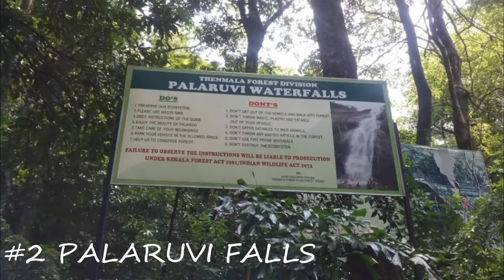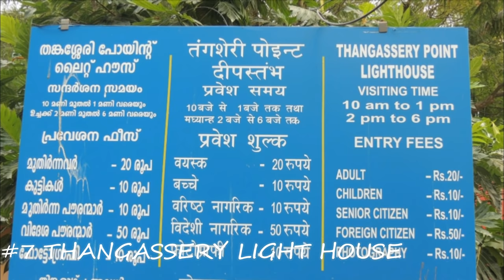Top Ten Tourist Places To Visit In Kollam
Kollam is a city in the state of Kerala, on India's Malabar Coast. It’s known as a trade hub and for its beaches, like lively Kollam and secluded Thirumullavaram